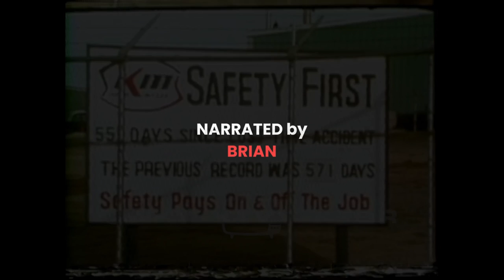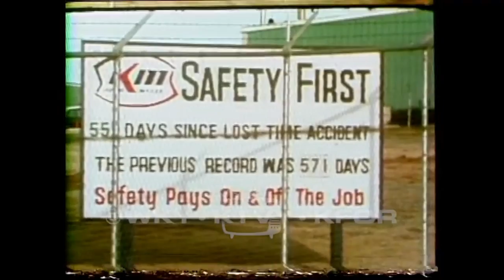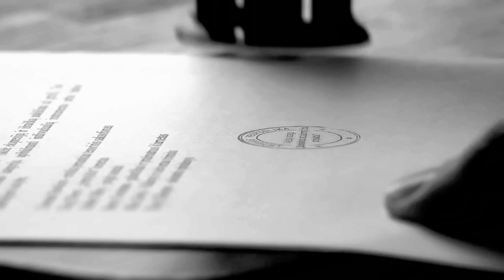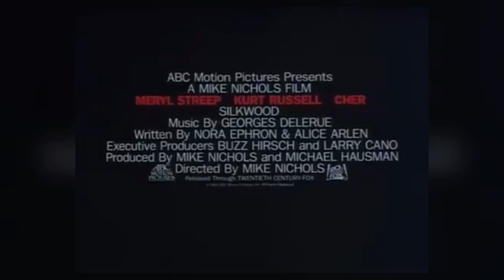Karen Silkwood: A Nuclear Nightmare